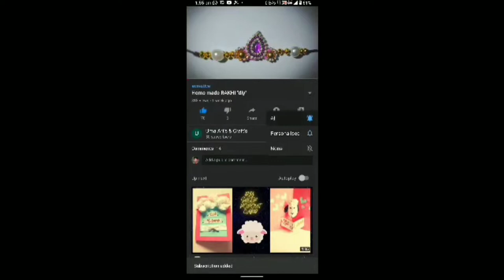Bottle decors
creative art
creative cat
my stique art
         Hello,while doing the paint on bottle if it sticky then the brush is dipped into some water and paint then the brush will move smoothly
     The bottle painting is very easy to do . But some precautions are needed for example is the bottle is glass material we have to paint very carefully if it is slipped by our hands then the bottle was broken